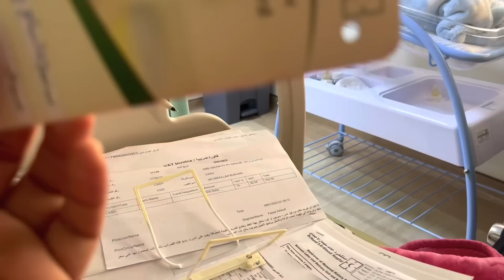Hospital day 2 || orange juice || salma yaseen vlogs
Hospital day 2
Routine
Orange juice
Salma yaseen vlogs